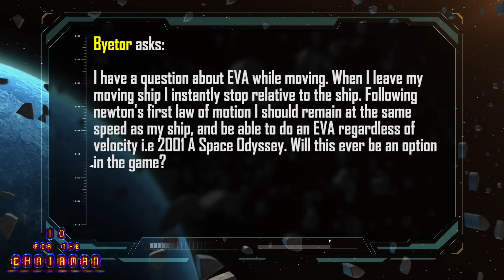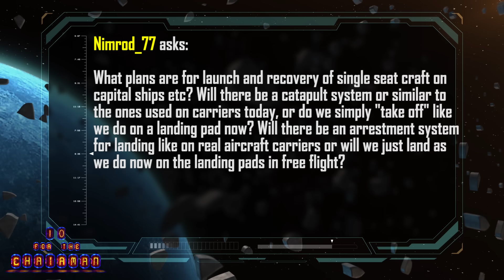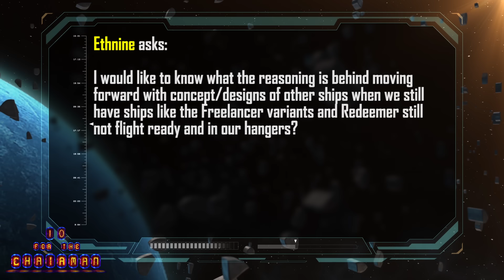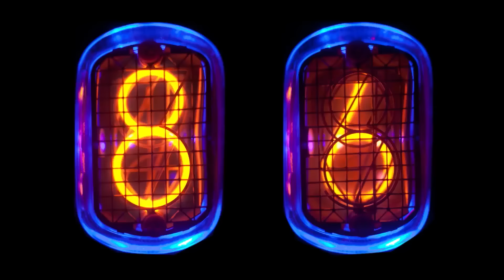10 for the Chairman: Episode 82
The Chairman of Cloud Imperium Games Chris Roberts answers 10 questions from our development subscribers.

02:58 - Built in Starmap
04:43 - Ship Trials
05:42 - Future of Go Live
07:35 - EVA While Moving
10:13 - Repairing on the Fly
11:54 - Catapult System
14:59 - Cataclysmic Events
16:32 - Forward with Concept/Designs
19:51 - Bigger Hangars
23:31 - Stage a Terrorist Attack